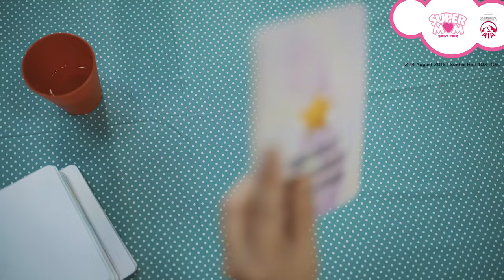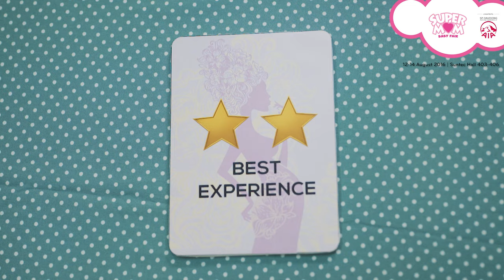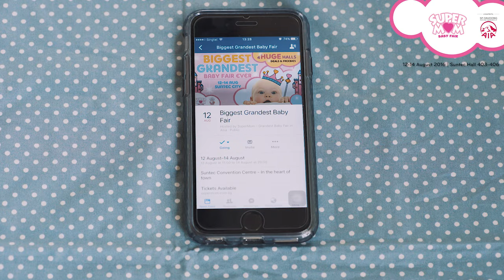SUPERMOM BABY FAIR - THE BIGGEST GRANDEST BABY FAIR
SuperMom - The Biggest Grandest Baby Fair Ever is back from 12 - 14 August 2016! Once a year only!

We are bringing over 1000 international brands with more than 100,000 products; we are further upping the luxe factor with first-class facilities and value-added services so that mummies and daddies can shop in comfort, and experience a great time.

Get ready to be WOWED with our exciting line-up of shopping deals, family entertainment, attractive contests and learning workshops. There’ll also be a few surprises thrown in as well.